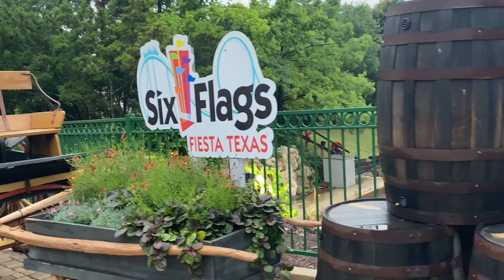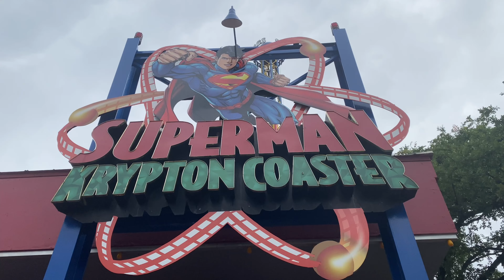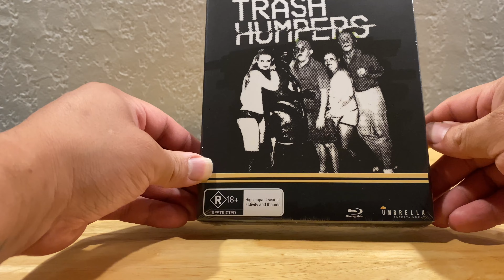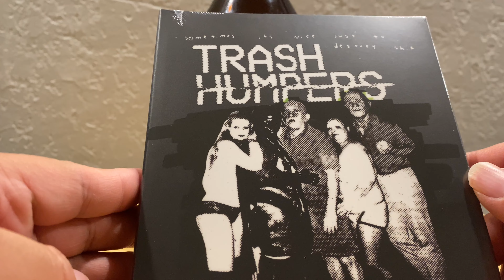Six Flags Fiesta Texas, San Antonio Adventure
Letterboxd: CinemaPuke